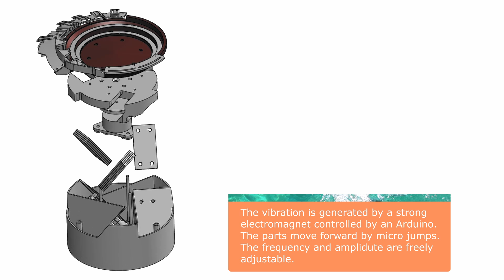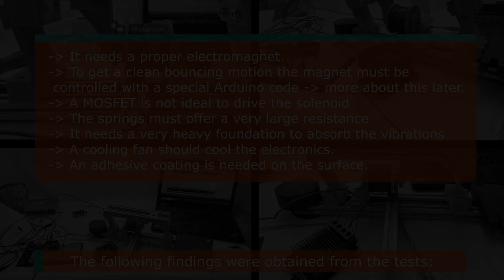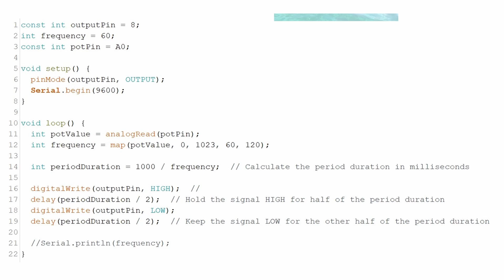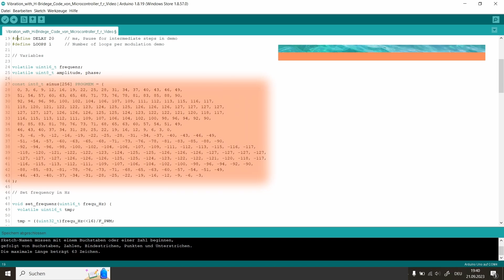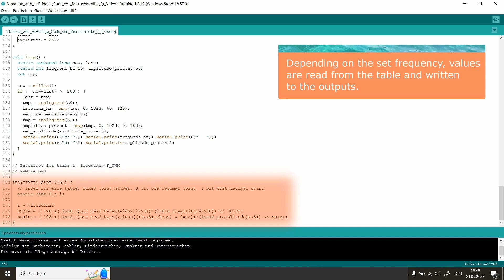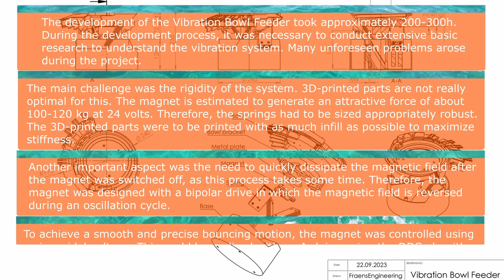3D printed Vibration Bowl Feeder / Construction / Technical Details / Arduino Code / DDS-Algorithm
This video is about building a 3D printed vibration bowl feeder system. Vibration Bowl Feeders, also known as vibratory bowl feeders, are of great importance in many industrial applications. They play a critical role in the separation and precise positioning of various components.
They are often found at the beginning of a production line, aligning and feeding parts such as screws, nuts, bolts, electronic components and small parts.
We will explore the design of this impressive system in detail and also take a look at the Arduino code used to control it. One exciting topic is the DDS algorithm, which allows sine waves to be generated digitally.
If you want to learn more about how a Vibration Bowl Feeder system works and how to build it, this video is for you.

Here you can download the files